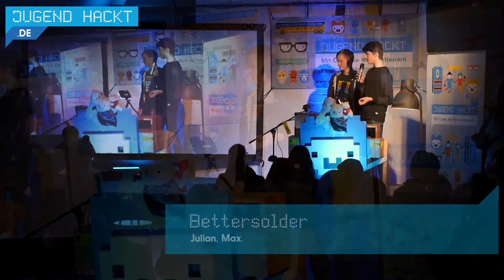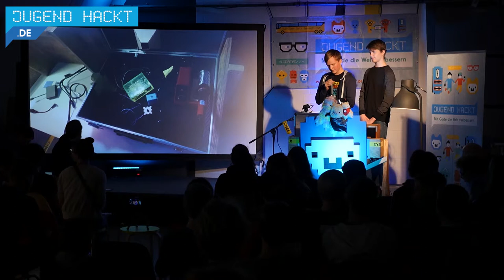Bettersolder | Jugend hackt Berlin 2017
Das Team von Bettersolder hat eine optimierte Lötstation gebaut, die Produktivität und den Komfort beim Löten erhöhen soll. Insbesondere beim SMD. Von Julian und Max.